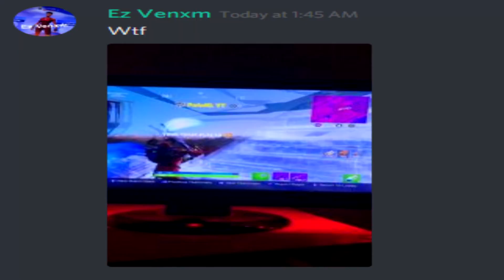They are removing customs today :(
1213x1080 is godess res